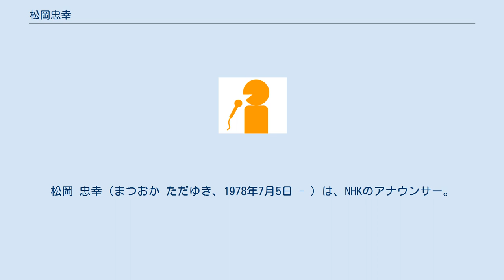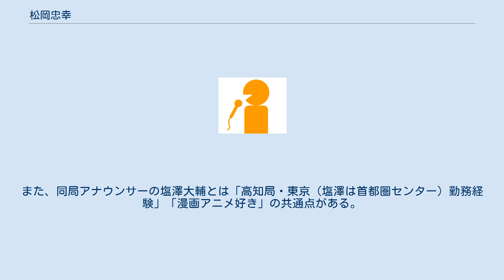松岡忠幸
松岡 忠幸（まつおか ただゆき、1978年7月5日 - ）は、NHKのアナウンサー。
青雲高等学校、東京大学法学部卒業。
2002年に入局。
 NHKラジオ「真打ち競演」「上方演芸会」等のお笑い番組から芸人への憧れを持ち、大学在学中は落語研究会に所属。
学生タレントとして活動し、『めちゃ×2イケてるッ!』で岡村隆史が大学受験をする企画にて家庭教師軍団の一人としても出演した。
その後人前で喋る事を好み面白いものを伝えたいという思いからアナウンサーを志す。
 ペ・ヨンジュンに容姿が似ていることから「偽ヨン様」、自身が『TIGER & BUNNY』のバーナビー・ブルックスJr.のファンであることから「松ナビー」の愛称がある。
 マンガやアニメが好きで、高知局時代には「まんさい こうちまんがフェスティバル」に携わり、長野局時代のアナウンサー・キャスター日記では『サマーウォーズ』の陣内侘助や、バーナビー・ブルックスJr.等のコスプレ写真を披露している。
また、同局アナウンサーの塩澤大輔とは「高知局・東京（塩澤は首都圏センター）勤務経験」「漫画アニメ好き」の共通点がある。
この他プログラミングやボードゲームも好む。
 2015年には、NHK・民放連共同ラジオキャンペーン in 北海道 「キタラジ」のNHK札幌放送局代表サポーターを担当。